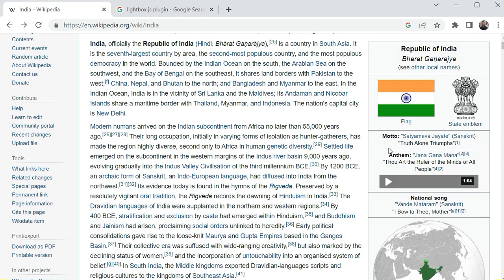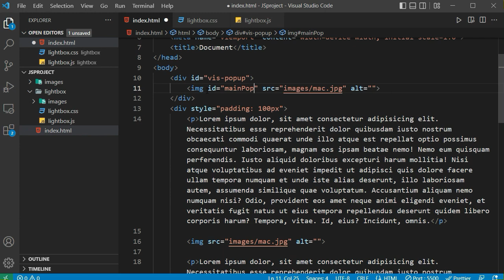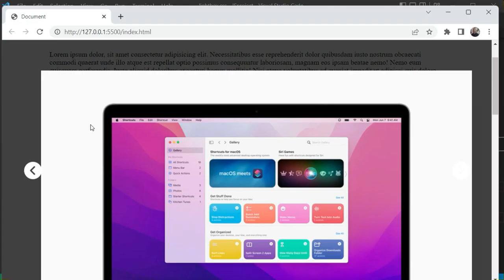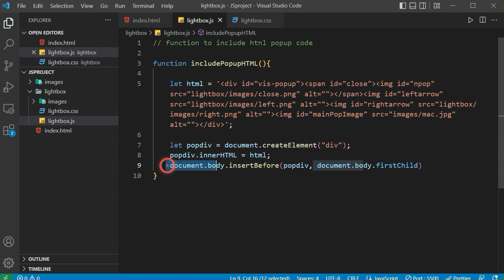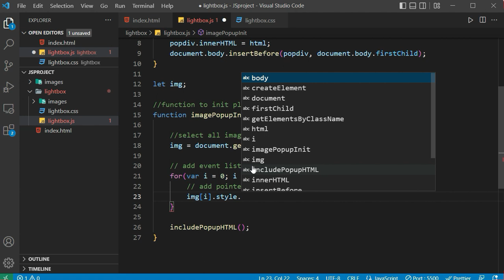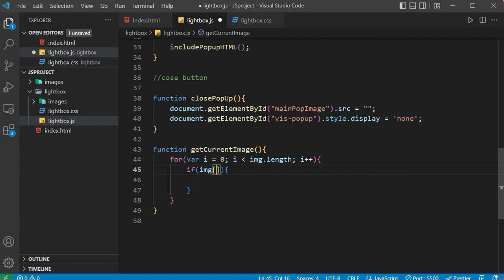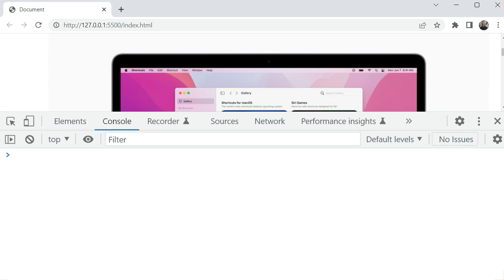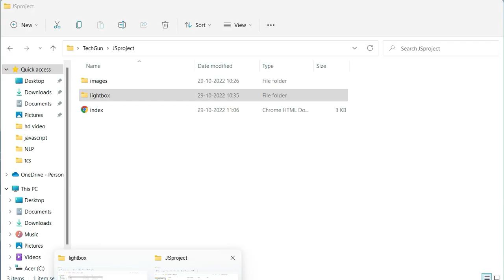Advanced JavaScript Tutorial in Hindi [Part 103] - JavaScript Project: Lightbox Plugin -Image Pop Up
In this video i will talk about How to create a JavaScript Project (Lightbox plugin)

An easy to use but powerful plugin for displaying various types of image in a beautiful overlying box with  features such as next image, prev image.
Present a single source or create a beautiful gallery with a stylish lightbox without jQuery!